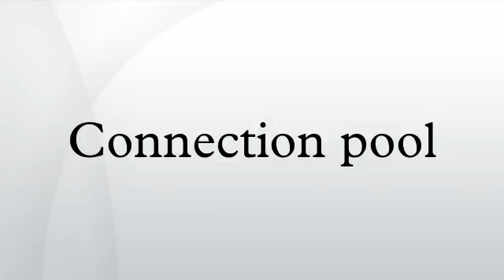Connection pool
In software engineering, a connection pool is a cache of database connections maintained so that the connections can be reused when future requests to the database are required. Connection pools are used to enhance the performance of executing commands on a database. Opening and maintaining a database connection for each user, especially requests made to a dynamic database-driven website application, is costly and wastes resources. In connection pooling, after a connection is created, it is placed in the pool and it is used again so that a new connection does not have to be established. If all the connections are being used, a new connection is made and is added to the pool. Connection pooling also cuts down on the amount of time a user must wait to establish a connection to the database.